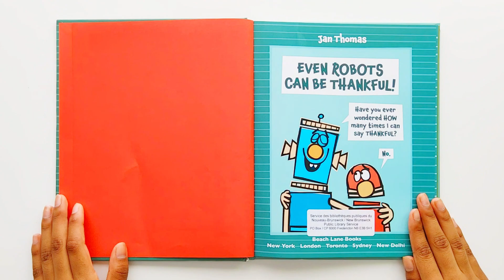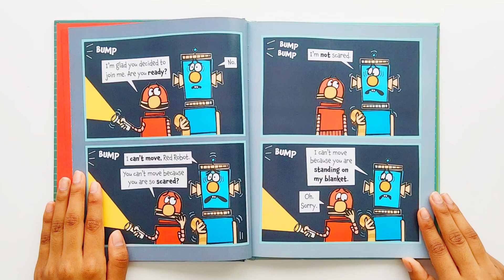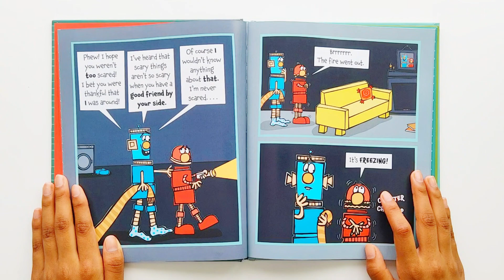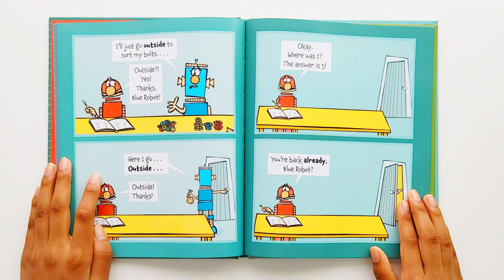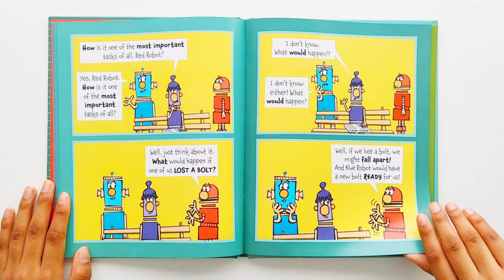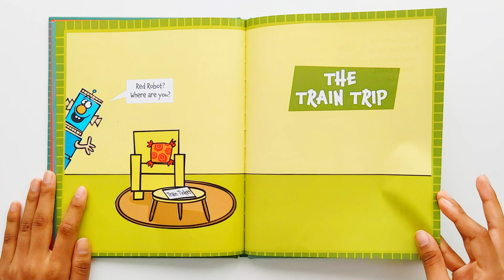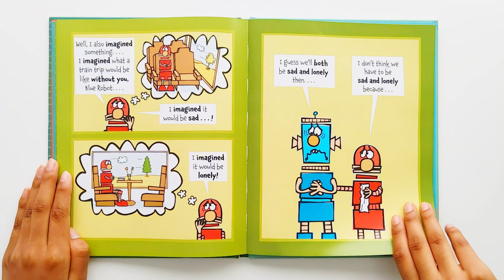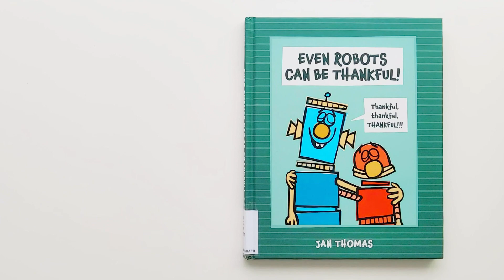Even Robots can be Thankful! 🤖 Read aloud books for preschool & kindergarten